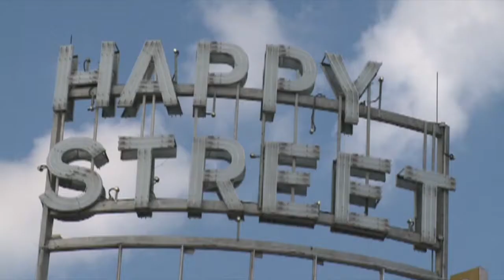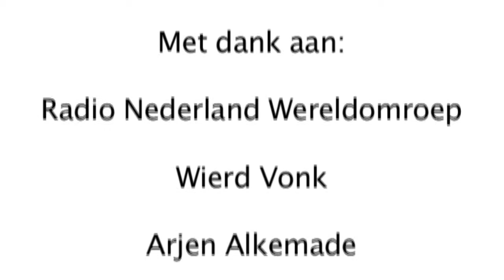Nederland op Shanghai WORLD EXPO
Een samenvatting van de Nederlandse deelname aan de Wereldtentoonstelling in Shanghai, 2010.

Voiceover: Peter Veenendaal